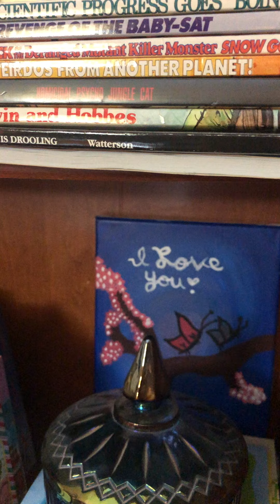“Easy Livin’” by Miranda Lambert, covered by Gina Sweet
Such a pretty song to sing ~ the world’s a better place with Miranda Lambert in it ❤️

Hugs & Love YouTube family,

Gina 💕🌺